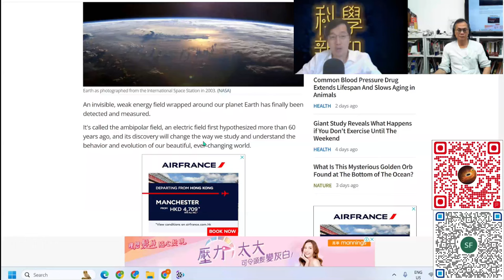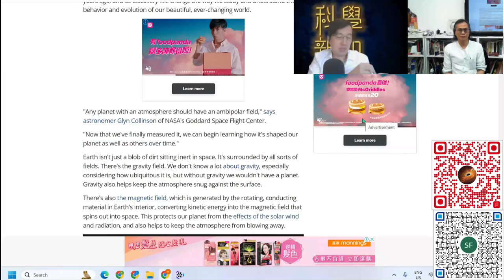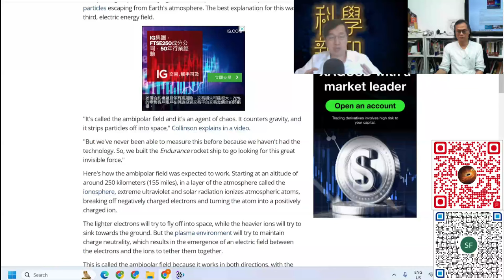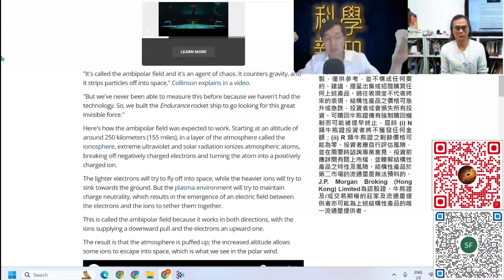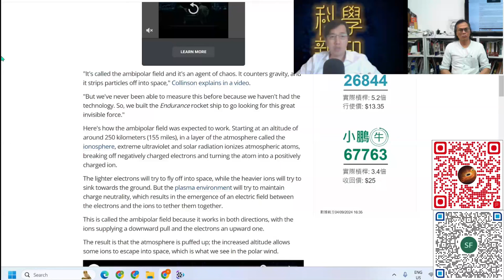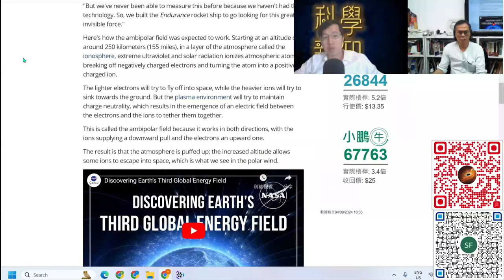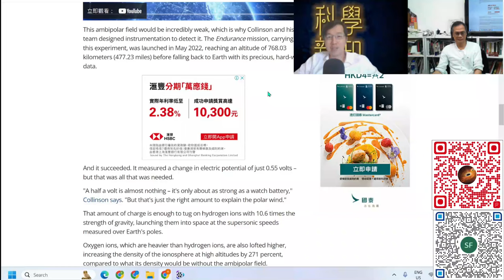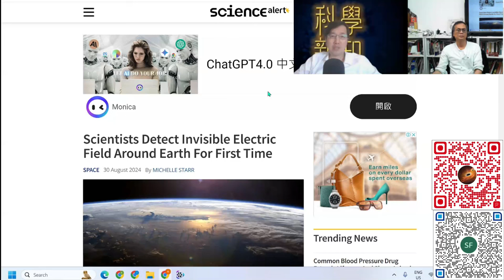科學新知 2024-09-05 Part2: 地球原來不只自帶重力場、磁場，最新證實還自帶電場。| 主持：陳志宏博士 & 台長梁錦祥